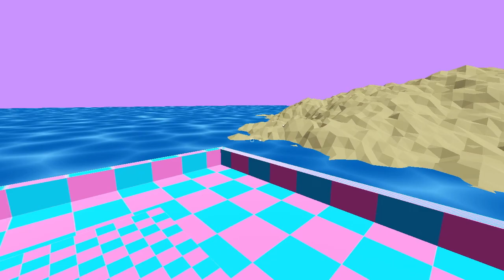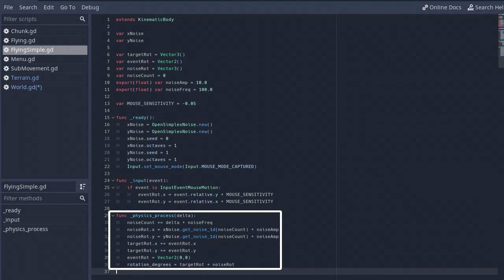Making a Wobbly Camera in Godot | 87 Subscriber Special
There's always a reason to celebrate, even if it is just an arbitrary number of subscribers.  In this video, we make our camera bounce about as if the player is out of breath or just generally ill.